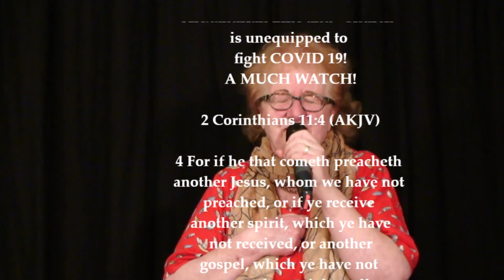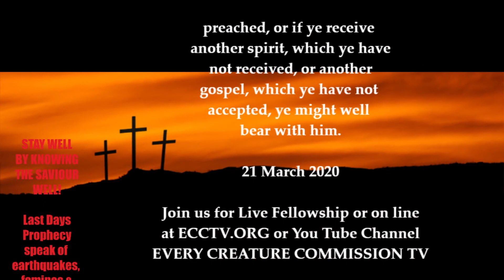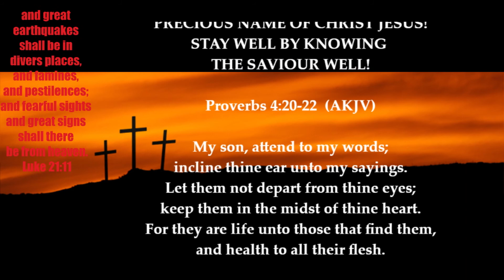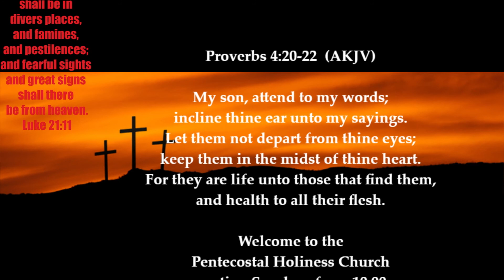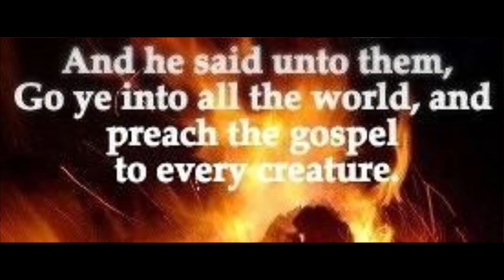21 03 20 Saturday Night Bible Study Pentecostal Holiness Church The Controlling Hermes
Here through David & Lindsay Griffiths comes the proof of which mythological figures are at the helm of NIV and all other "new translation" churches.

Dramatic revelation that really shows why "Church" is as it is but there IS THE REAL JESUS who at this time of earthquakes, famines and pestilences is still saying "COME"!